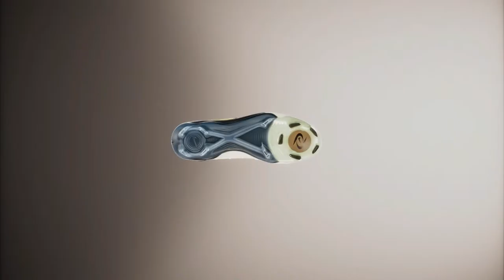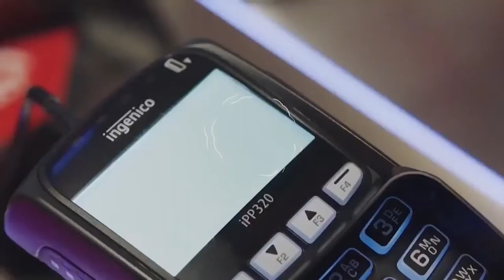JK TALLINNA KALEV - TALLINNA FCI LEVADIA, A. LE COQ PREMIUM LIIGA 19. voor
JK TALLINNA KALEV - TALLINNA FCI LEVADIA
A. LE COQ PREMIUM LIIGA 19. voor
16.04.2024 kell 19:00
Sportland Arena